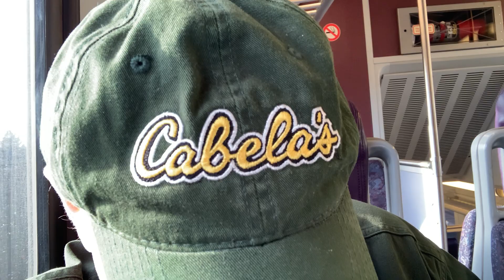Шайтаны среди нас